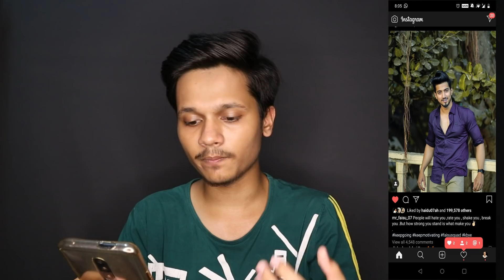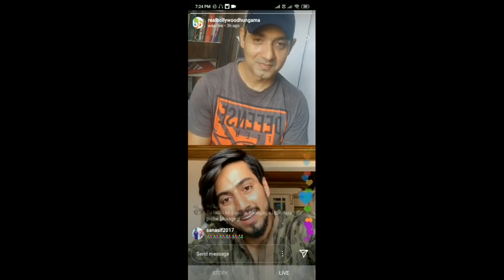Faisu 07 and Ali Kaashif Fight, Police Case On Riyaz Ali, Arishfa Khan and Lucky Dancer Dildari Song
Edit :
Shaikh Ejaz

Concept & Actors :
Ejaz